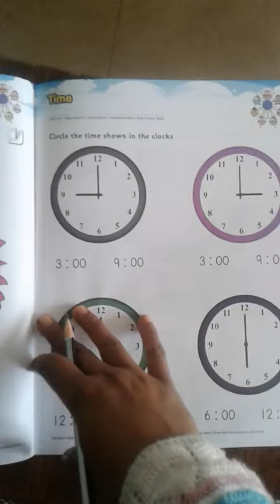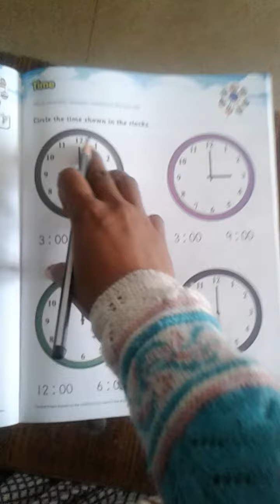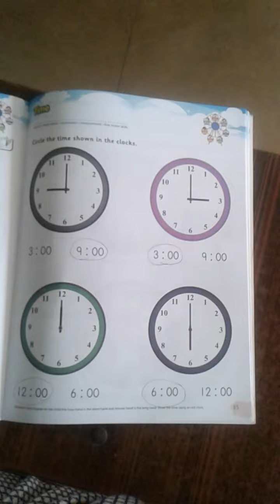class ukg Maths Time